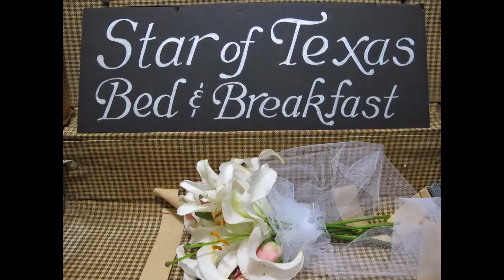Eloping in Texas